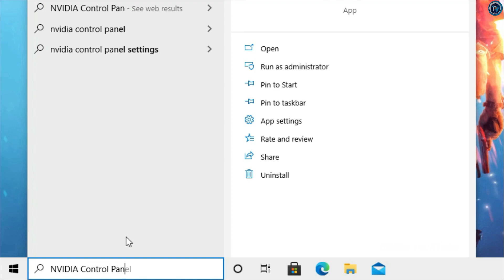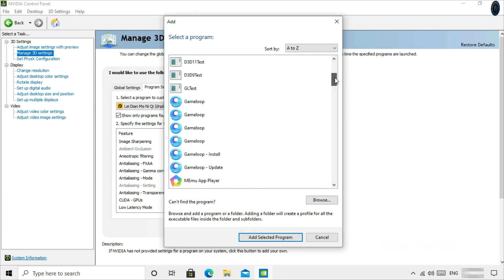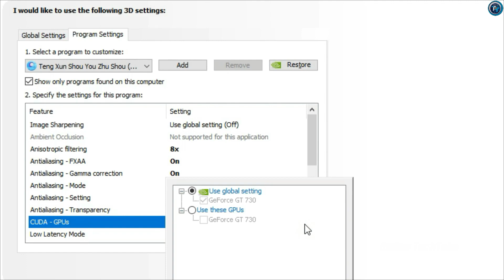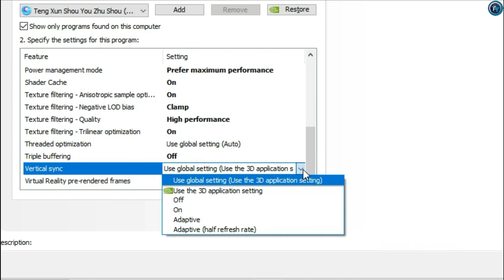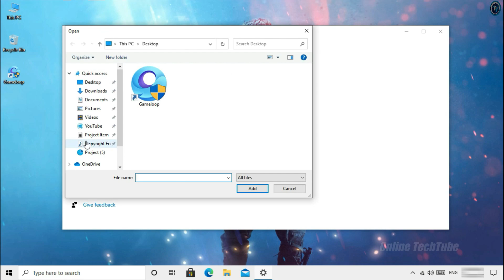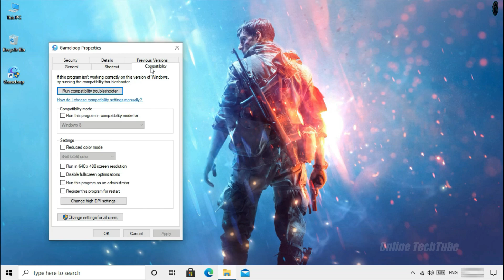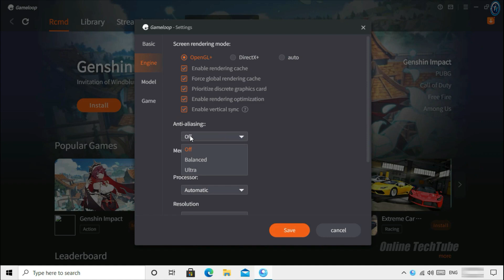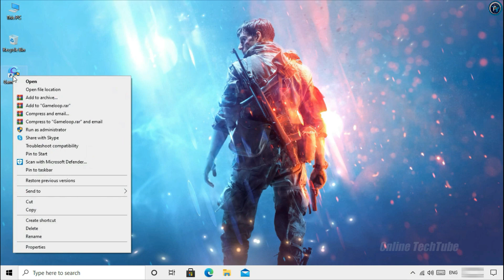NVIDIA Control Panel OPTIMIZE For GameLoop Emulator To Get Max FPS Boost Performance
Optimize Gameloop Emulator NVIDIA Control Panel, Fix Lag Problem, Graphics Rendering Problem, & FPS Drop Problem Fix. (It 100% Safe & Working)

• ANTI-PIRACY WARNING.